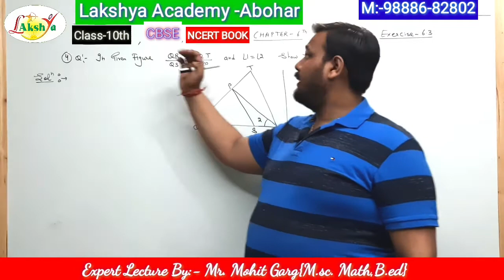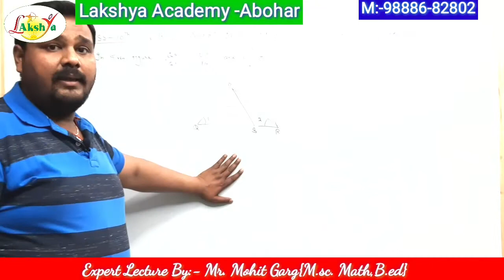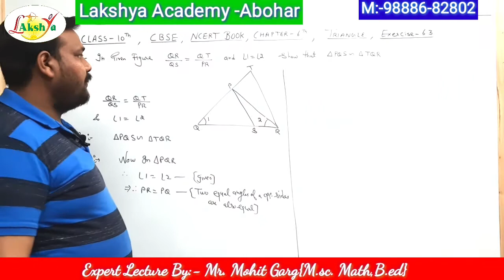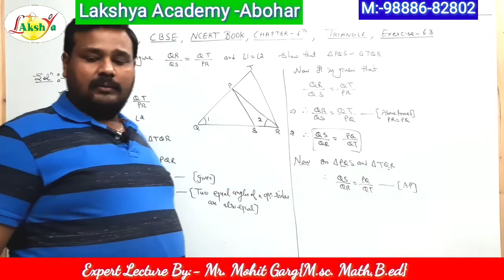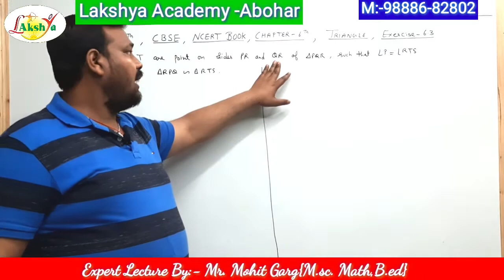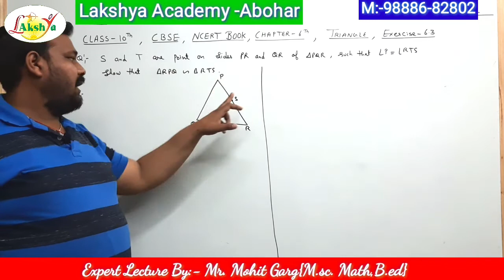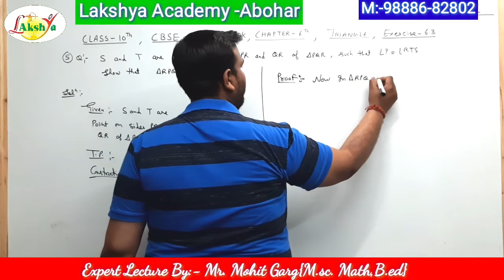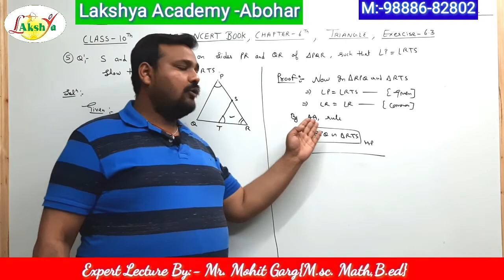10th Class#CBSE#TRIANGLES# CHAPTER-6th#Ex.- 6.3#Question no.4 & 5#Expert lecture by Mr. Mohit Garg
10th class ,CBSE,TRIANGLES, CHAPTER-6,Ex.- 6.3,Question no.4 & 5, Mohit Garg, lakshya academy, abohar,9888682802